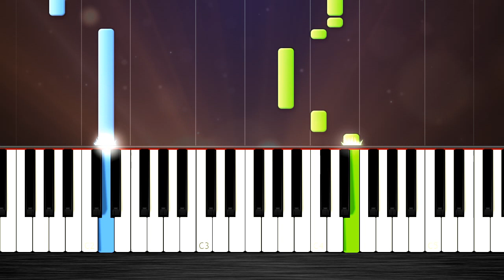Taylor Swift - Delicate - EASY Piano Tutorial by PlutaX